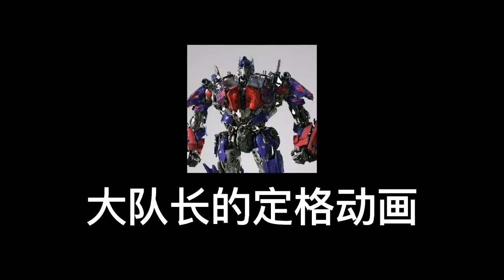Blitzwing‘s Parallel Universe [Transformers Stop Motion Animation]